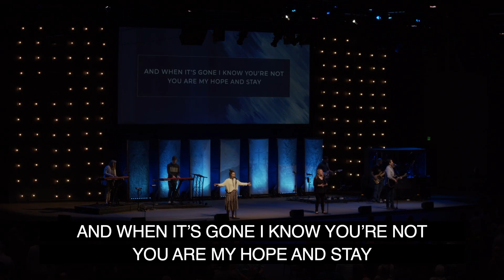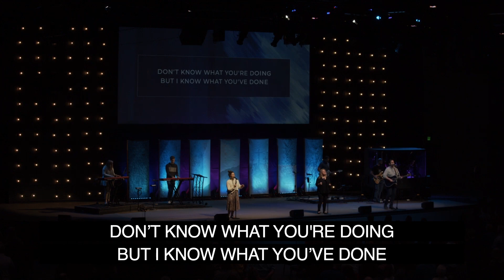Christ's Destiny (Luke 9:51-56) - Sunday, March 26, 2023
Main Idea: Jesus Walked The Broken Road Of This Life To Give Us Victory Over Death
1. The road was part of a map
2. The road led to a destination
3. The road would be completed
4. The road was paved with mercy